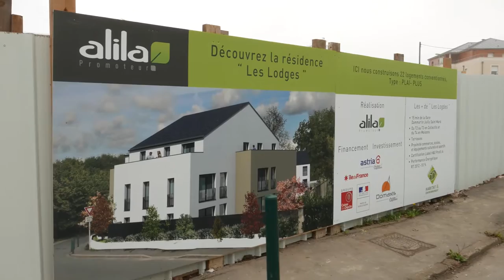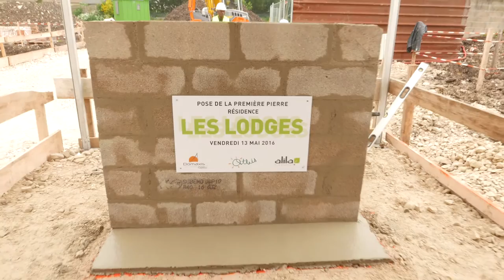ALILA - Pose de la première pierre de la résidence "Les Lodges" à Othis - 13 mai 2016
EN PRESENCE DU MAIRE D’OTHIS BERNARD CORNEILLE, DU SOUS-PREFET DE MEAUX GERARD PEHAUT ET DU DEPUTE YVES ALBARELLO.
Découvrez « Les Lodges », idéalement située dans cette petite commune de 7000 habitants. Nous vous offrons un programme de qualité qui est composé de 16 appartements et 6 maisons.
Au milieu de la verdure, vous profiterez du calme et de la sérénité de ce cadre idyllique.
Cette opération est destinée à du locatif social PLUS et PLAI. Elle est certifiée par Cerqual H&E RT 2012.